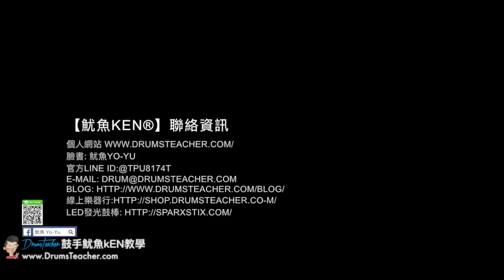【爵士鼓手魷魚kEN®】😀 DrumsTeacher.com ( 2017-12 🎵 鼓學員 ；爵士鼓課程 ) Drum Cover Practice SparxStix 發光鼓棒